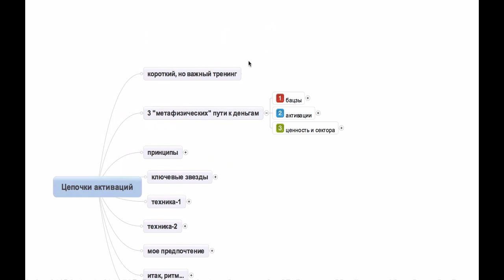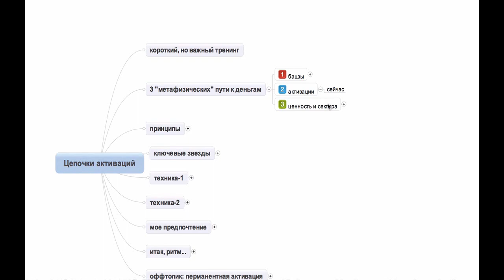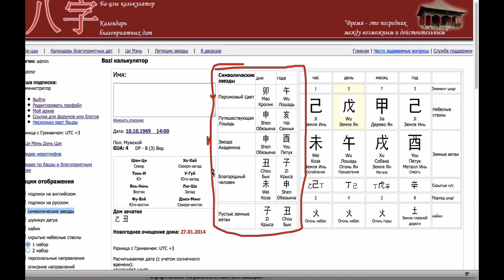Эксклюзивные знания по цепочкам активаций Владимир Захаров - эксперт фэншуй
Фрагмент из курса "Как выстраивать цепочки активаций"

4. Фэншуй как активатор личного успеха
5. Ба-Цзы для успеха в Вашей жизни
6. Ци Мэнь как инструмент управления судьбой:
7. Выбор дат для привлечения удачи!